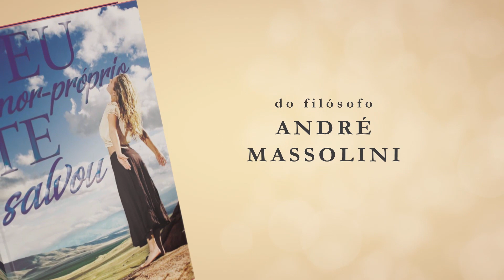Se tornou ciumento paranoico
📮 ENDEREÇO:
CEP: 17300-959